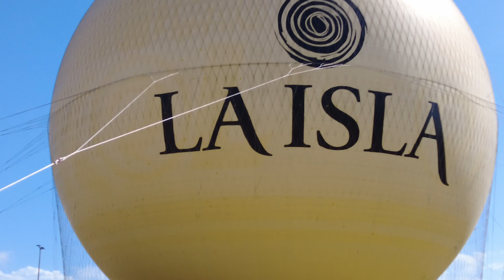La Isla Mall Featuring Juan Camaney Barberia| Living In Merida Mexico| MexitPlans|Lifestyle Level-Up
Frequently I am met with utter surprise by people back in Atlanta when I tell them that we have certain services and amenities in Merida Mexico. It occurred to me a few weeks ago that the portrayal of Mexico in the US media is such that would lead people to think that Mexico is a 3rd world country.

Secondly, We (Americans) that may not have traveled much subconsciously feel that everything in the US is better than anywhere else in the World.

And the last point I will make, If you have only visited the vacation areas of Mexico such as Cancun, Los Cabo, or Tulum then you have not experienced real Mexico. Those areas are beautiful and are only a glimpse into what Mexico has to offer. But it is designed to give you a great experience while you are vacationing in Mexico. Therefore, much of what you see is like Vegas. It’s pretty but it’s not the real deal and certainly not all that Mexico has to offer.

So today, I’m going to start a new series and attempt to show you the Mexitplans LIFESTYLE Level-UP that is available to you when you are living in Merida Mexico by highlighting some of the things we enjoy.

Today we will visit the La Isla Mall and make a stop by Juan Camaney Barberia for an amazing experience. If you are a guy, considering moving to Merida, I highly recommend this place.

Let me know your thoughts on this video in the comments below and if you want to see more of the things we enjoy in Merida Mexico.

00:00 Into
00:22 Lifestyle Level-UP Commentary
01:16 MexitPlans Jam Session
01:26 New Cultural Trivia Fact
01:46 Trip To La Isla Mall in North Merida Mexico
02:06 Starbucks and Mumuso Closed by the State of Yucatan
02:45 The Juan Camaney Barbershop Experience
05:53 Tour of La Isla Mall
07:30 Tour of The Park & Lake at La Isla Mall
09:55 Mallertainment Section of La Isla Mall
12:04 Big Kid MexitPlans Monte
13:56 Food Court and Outdoor Patio at La Isla Mall
15:35 Best Attraction At La Isla Mall